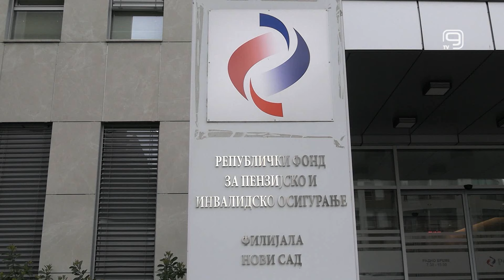TV KANAL 9, NOVI SAD: SOLIDARNA POMOĆ PENZIONERIMA OD 20. MAJA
Završena je prijava penzionera za solidarnu pomoć, a podela pomoći počinje 20. maja, saopšteno je iz PIO fonda.